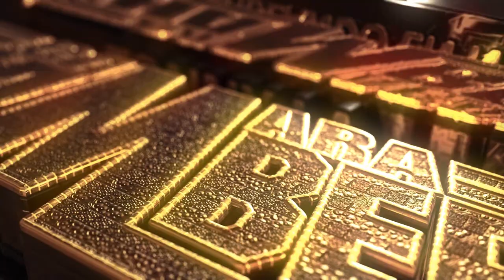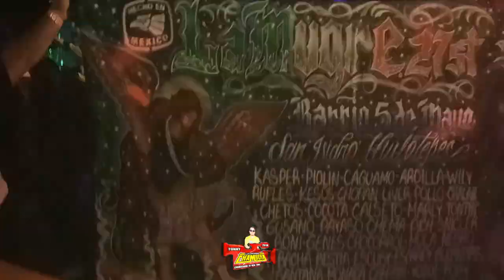LA CUMBIA YEMAYA 2022 GRUPO CHAVOS MX CON EL MAS CHAMBAS SONIDO CHAMBAO SALON FINNIGANS LAKEWOOD NJ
ATT.